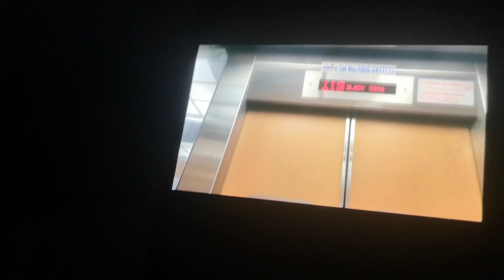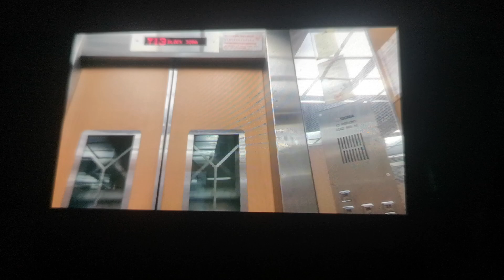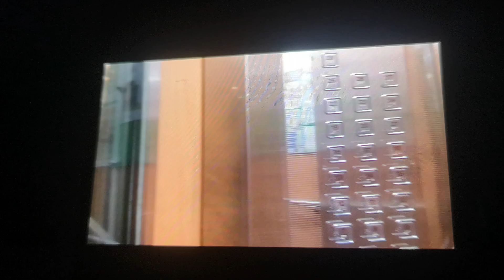That they where lift B is spoiled block 309a ang mo kio street 31 LG elevator lift C traction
Location 309a ang mo kio street 31
Estate Teck ghee vista

Company Lg
Model Di2
Cpacity 13 person 900 kg
History original
Year installed 2004
Floor serving 1-28
Rated 60/60
Status ailve
Lift featuring C